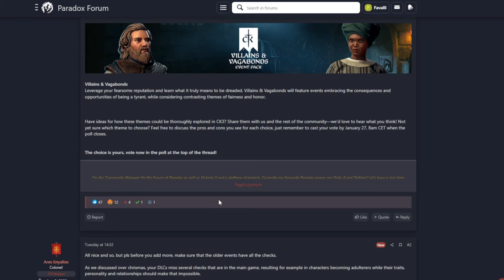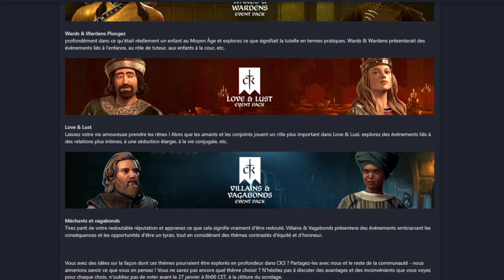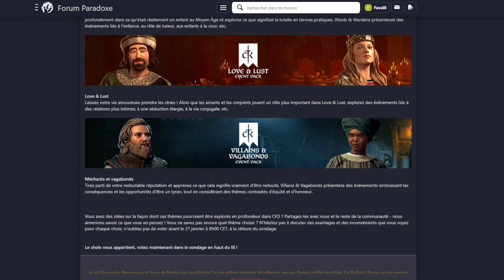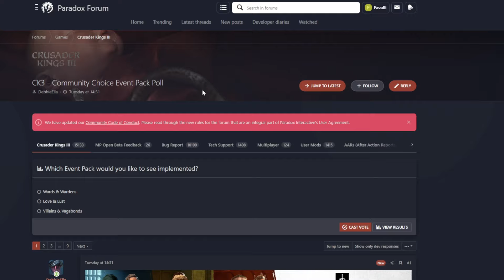Crusader Kings 3 / les prochains - DLC Event Pack !!!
CK3 FR, Bonjour dans cette vidéo Crusader Kings 3  DLC Event Pack je vous présente un le DLC Event Pack Crusader Kings 3 . Je joue sur Crusader Kings 3 FR DLC Event Pack un nouveaux dlc spécial qui sortira le le 8 Septembre il y aura aussi  des nouveau évènement je parle des nouveaux ajouts de la mises à jour et de l'univers du DLC Event Pack

Une vidéo CK3 FR tous les 2 jours à 13h !

▬▬▬▬▬▬▬▬▬▬▬ VIDÉOS ASSOCIÉES  ▬▬▬▬▬▬▬▬▬▬▬

00:00 = Présentation
00:01= les prochains Event Pack
00:47= Wards & Wardens celui qui a été choisi
01:00= Présentation des DLC
3:17 = FIN

Favalli